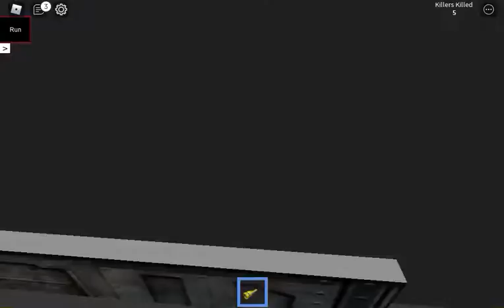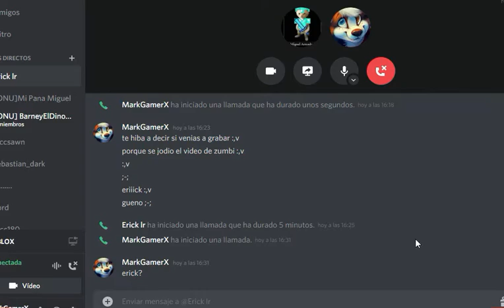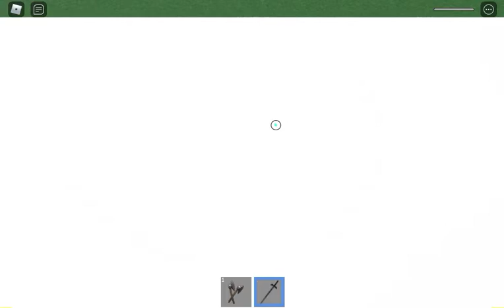Roblox Minigames: Creepypastas y jugadores Spameros ._.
Bienvenidos mis gamersX a un nuevo video para mi canal, esta vez en minujuegos de roblox, creepypastas asesinos y un jugador spamero en lucky blocks, espero que les guste el video, no olviden dar like,compartir,suscribirse y comentar, gracias por ver el video xD, sin más preambulo los dejo con el chaooooo :D